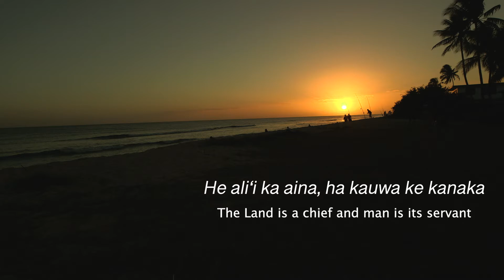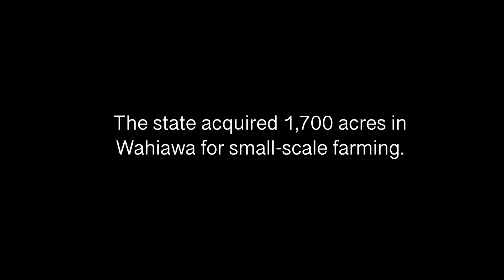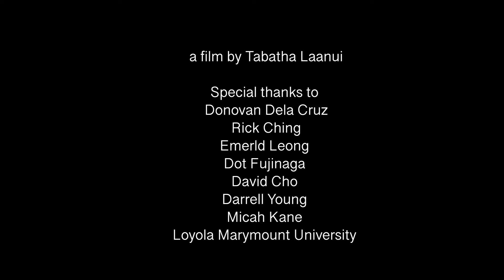Senator Dela Cruz - Witmore Village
Interviewed Hawaii State Senator Dela Cruz on site at the Whitmore Project in Wahiawa.  This interview was filmed in January 2015.